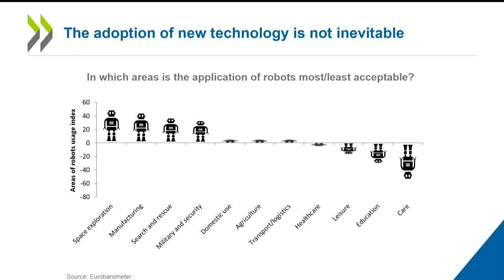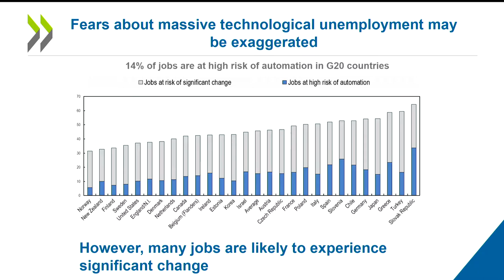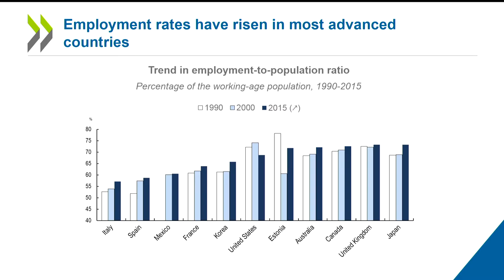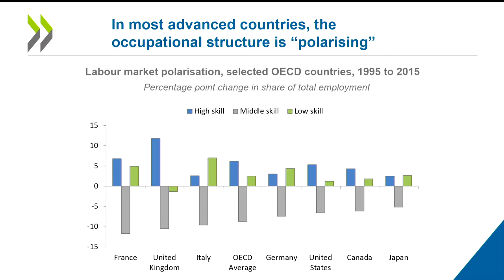WPC2017 S9 - Mari Kiviniemi FR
Session plénière 9 : L'intelligence artificielle et l'avenir du travail humain
Mari Kiviniemi, Secrétaire générale adjointe de l’OCDE ; Ancienne Première ministre de Finlande